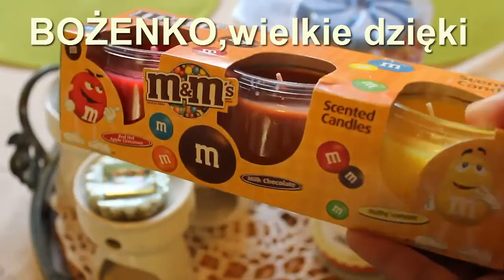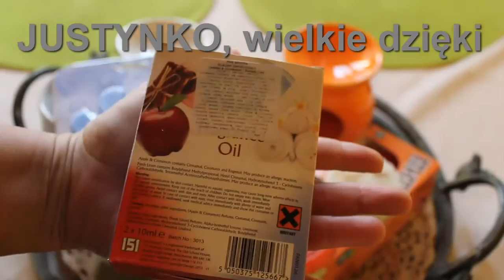162=Są ludzie,którzy nic od Ciebie nie chcą,ale których obchodzi Twój los.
03:29-Powinnam powiedzieć "limonka", a nie "wanilia":)
04:40-chodzi o masła do ciała, a nie do jedzenia:)
07:20-"zjadłam""E"-w "serdecznie":)

MSK.

Sprzęt, którym nagrywam, to:
CANON 550D…

Jeśli tylko masz na to ochotę….wysyłaj tutaj...:
Monika JEZIERSKA